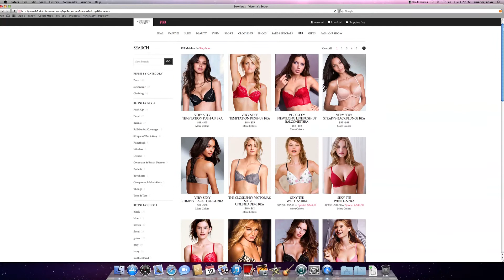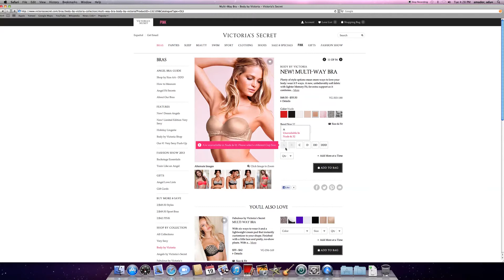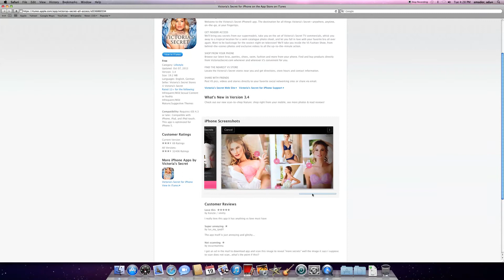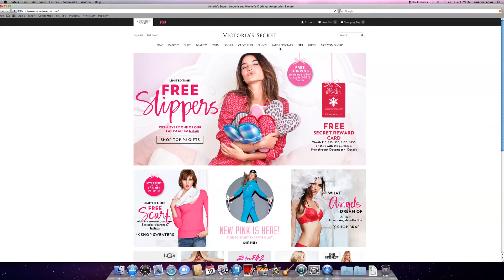Victorias Secret Website Look and Feel